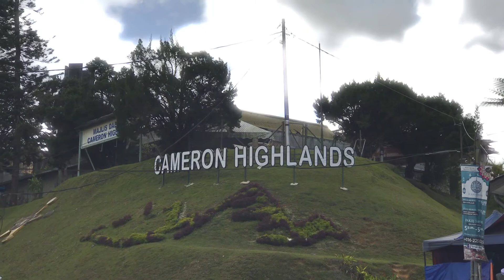Cameron Highlands (Malaysia) Highlights Video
A quick video from our 48 hours in Malaysia’s Cameron Highlands.